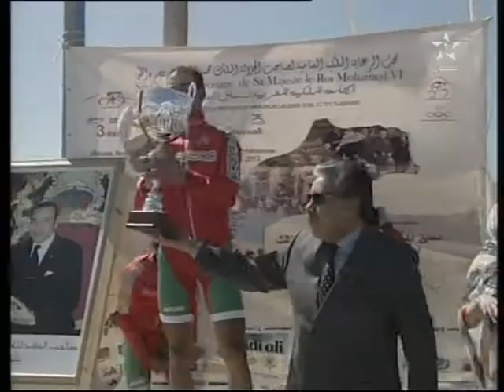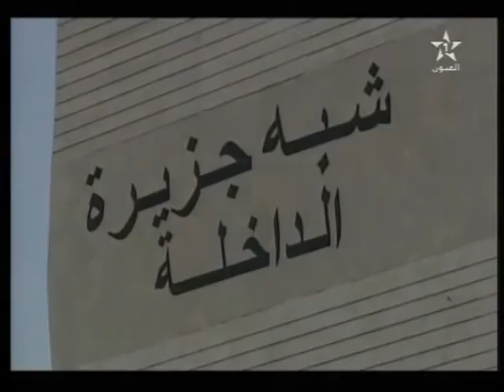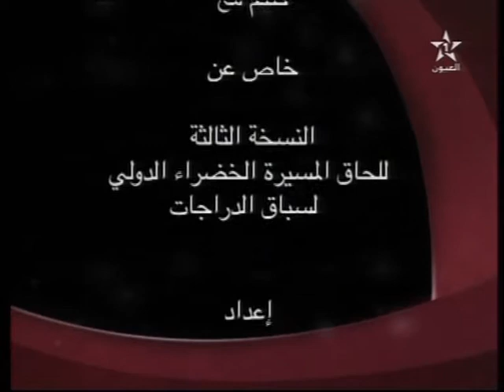خاص عن النسخة الثالثة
للحاق المسيرة الخضراء الدولي لسباق الدراجات